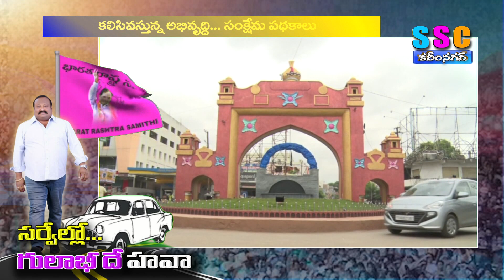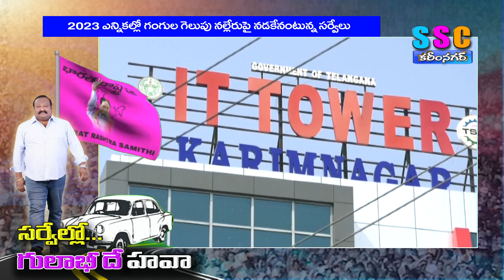గంగుల గెలుపు నల్లేరు పై నడకేనంటున్న సర్వేలు ...SSC NEWS KARIMNAGAR – 28.08.2023